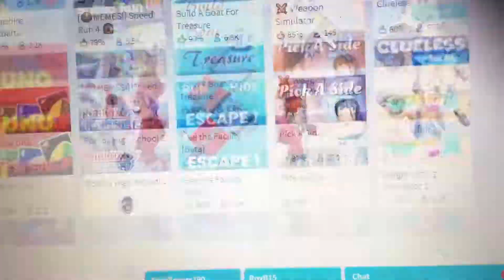Royale High Diamond Hunt (Roblox)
Royale High Diamond Hunt (Roblox) by: CJ Plays: Gaming and More

Including:
CJ Plays: Gaming and More (CJ)
Makeup Pallet 3D (Belle)

Game: Roblox (Royale High)

If you read the description answer this question in the comments:
How many times was Belle blind?